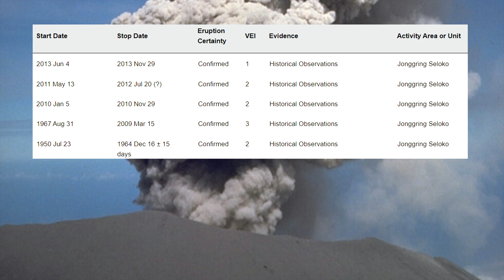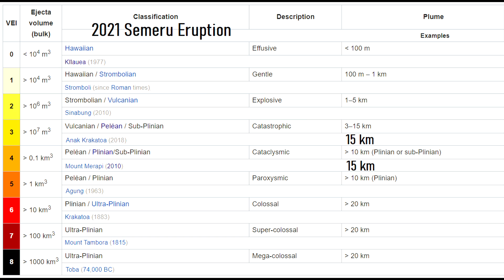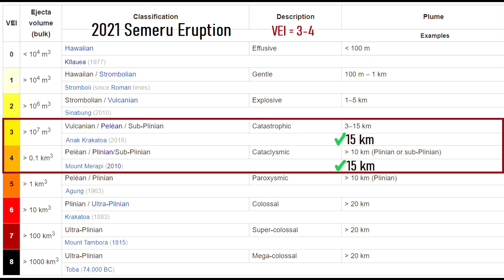Semeru Volcano Eruption Update; Explosive Eruptions Occurs, Tall Ash Plume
The Semeru volcano in Indonesia just produced its largest volcanic eruption since record keeping began. This sent a plume of ash more than 15,000 meters or 49,000 feet into the atmosphere. This ash subsequently rained down on the island of Java, leading to near blackout conditions as the day seemingly turned to night. What had just occurred was a large "pelean" style eruption caused by the collapse of the lava dome at Semeru. So, what will happen next? What evacuations should be ordered? This video will answer these two questions and discuss the ongoing eruption.

Social media link(s) of a scientific organization which can provide more up to date information:

Special Thanks: @Brace_spirit81, @xiexietong, @BNPB_Indonesia (all on twitter)

Thumbnail Photo Credit: Yosh Ginsu, @yoshginsu, Unsplash, Unsplash License